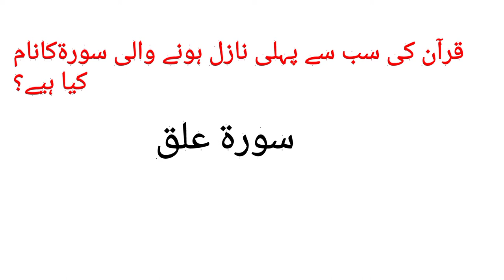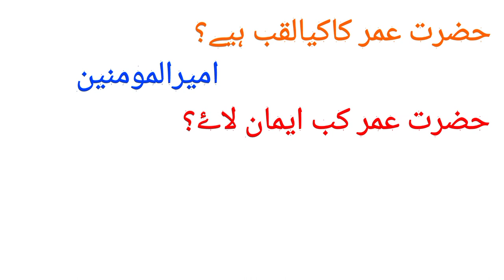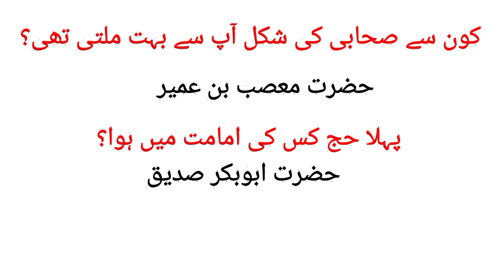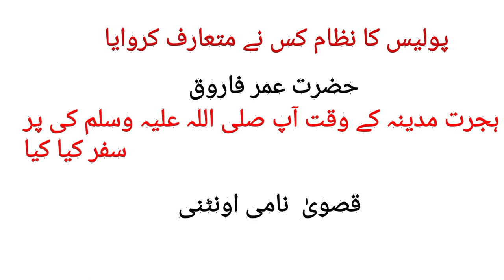Some important islamic questions answers.اسلامی ضروری سوال و جواب!Lucky Sahar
Some important islamic questions answers..اسلامی ضروری سوال و جواب

islamic questions give us information about islam these are very important question.

ye ap logo k liye bhut aham batain hain ao ghor sy suno parho or dekho.
some important islamic questions answers#kuch zaruri islami sawal jawab#islamic incyclopedia#important questions#islamic question answer#islamic general knowledge#reverse question & answers#islamic question & answer